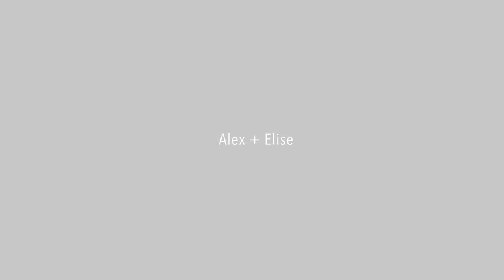High School Sweethearts turned Husband and Wife at Stunning Catholic Ceremony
NEW VIDEO :: Alex + Elise :: Champaign, IL

***Click HD***

I really enjoyed filming these two. Having been together since high school and then through nursing school, these two are rocking it individually and am excited to see what they do now as a family. From the epic Holy Cross Catholic Church to the Hilton Garden Inn, every detail was brilliant and beautiful. Congrats to Alex and Elise on your new adventure.

Song Title: “From this Day On”
Artist(s): Tim Halperin

SHOUT OUT to some awesome vendors:

Ceremony: Holy Cross Catholic Church
Reception: Hilton Garden Inn, Champaign/Urbana IL
Photographers: Kara Kamienski Photography with Kara Kamienski and Laura Meador
DJ: KC's DJ Service with Ken Cunningham and Jason J. Hertenstein
Videographer: Maloch Media with Trevor Maloch and Jeffrey Ivan
Florist: Flora Design Studio with Julie Rusk Odum
Cake: Kattie Killion
Dress: Elite Bridal
Hair/Make-up: Timothy John Salon and Spa
Linens: Lottie Brogan Linens